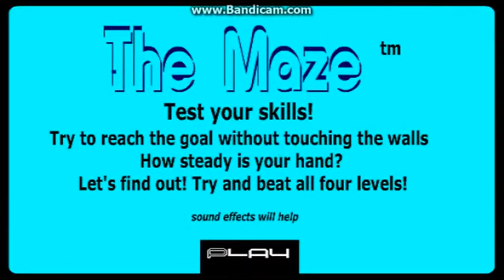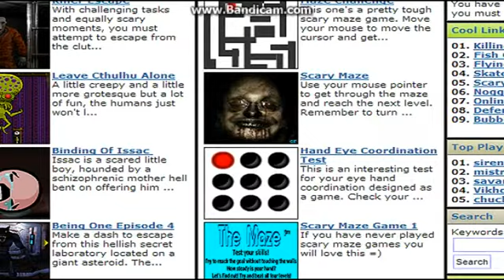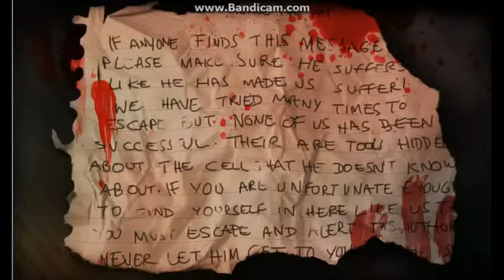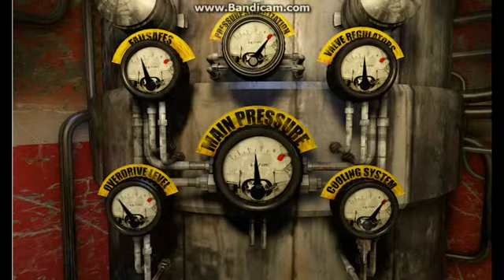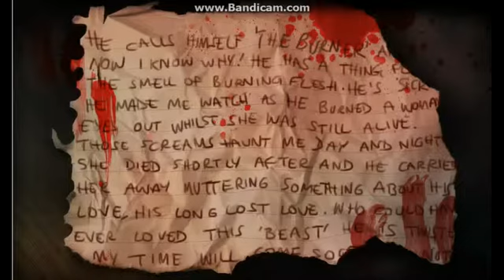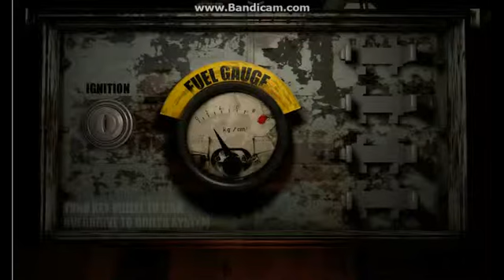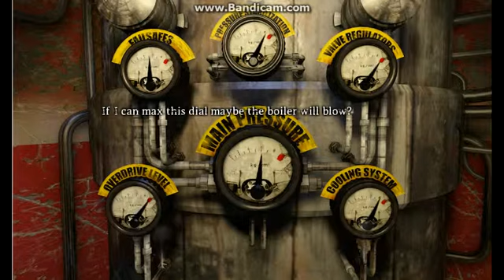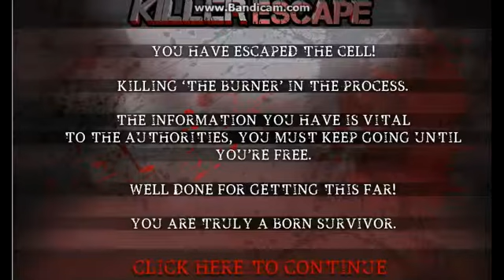879master Killer Escape